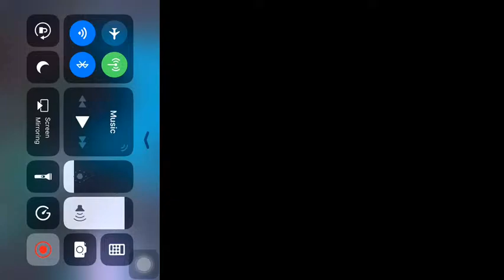My fastest edit ever!